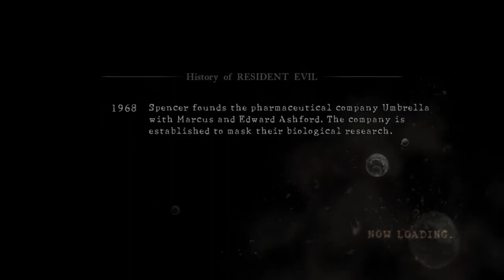Resident Evil 5 - Chris Redfield Meet Sheva Alomar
Chris: S.T.A.R.S.
Sheva: Business